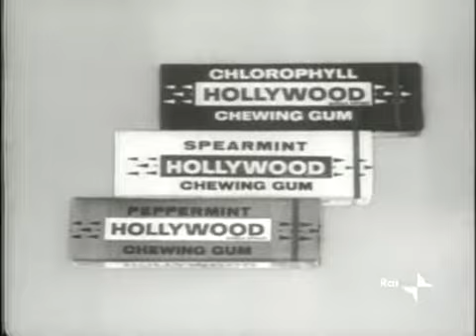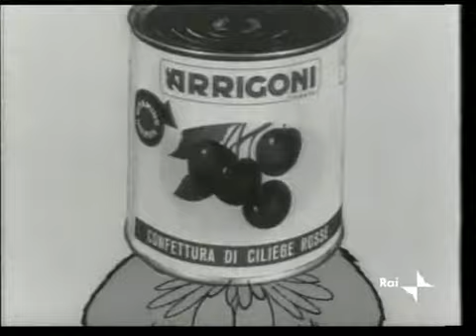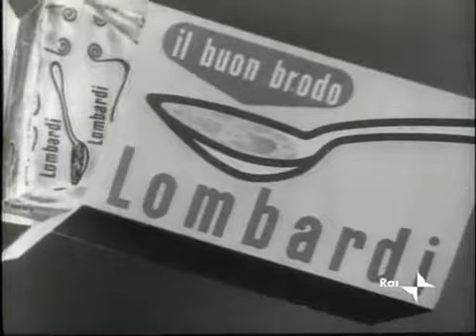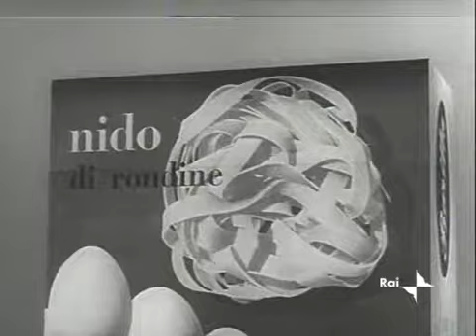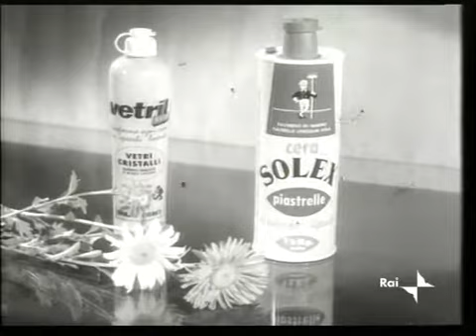Carosello Medley i nonni dei jingle 1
Un concentrato di alcuni slogan,situazioni,attori,ritornelli,refrain,cartoon e prodotti che accompagnarono per anni le serate di tanti bambini .ed intaccarano le finanze domestiche di milioni di genitori...per fortuna era il boom